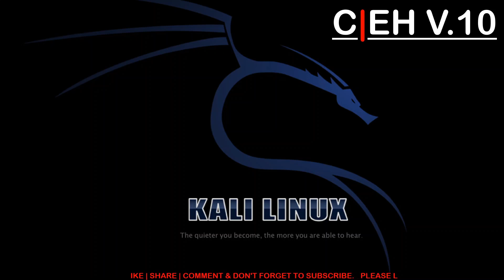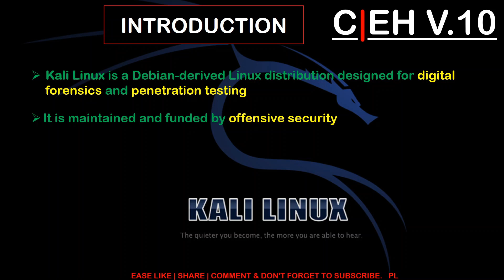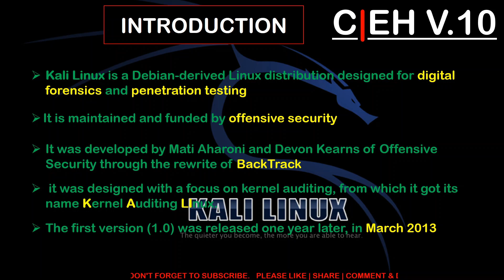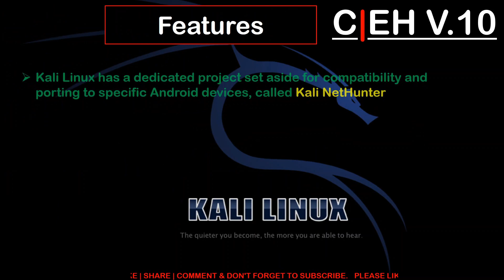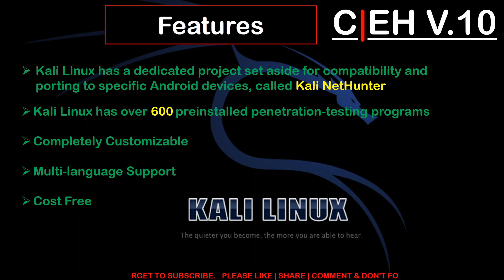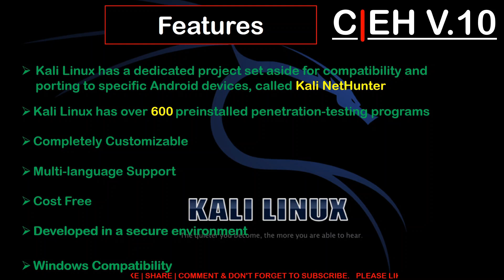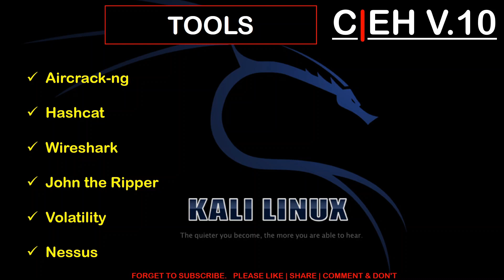Introduction to kali linux || Everything about Kali Linux || Best O.S For Hacking || Hindi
Kali Linux is a Debian-based Linux distribution designed for digital forensics and penetration testing. It is free and open-source software, and it comes pre-installed with a wide range of security tools and utilities.

This video will provide an introduction to Kali Linux, including:
What is Kali Linux and what is it used for?
A tour of the Kali Linux desktop
An overview of some of the most popular Kali Linux tools
This video is intended for beginners, and no prior experience with Kali Linux is required.

Topics covered in this video:
Why use Kali Linux?
Features of Kali Linux
How to download and install Kali Linux
Resources for learning more about Kali Linux

Anyone who is interested in learning more about Kali Linux
Anyone who is interested in using Kali Linux for digital forensics or penetration testing
Anyone who is looking for a free and open-source alternative to commercial security tools
After watching this video, you will be able to:

Understand what Kali Linux is and what it is used for
Install and use Kali Linux
Identify some of the most popular Kali Linux tools
Learn more about Kali Linux from other resources